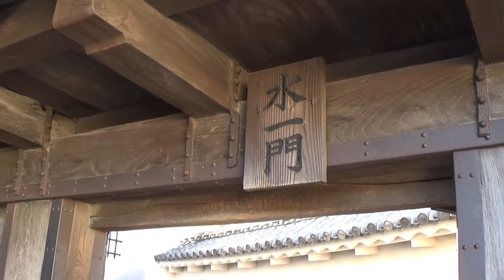30秒の心象風景11421・水一門から水二門へ～姫路城～